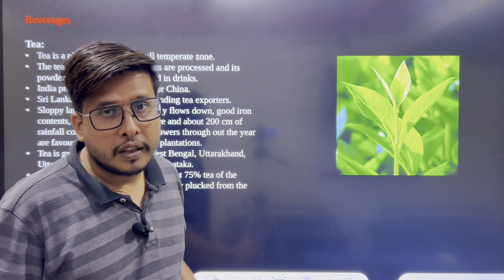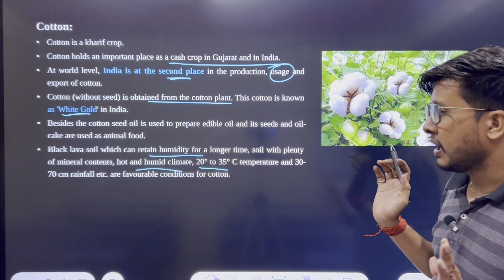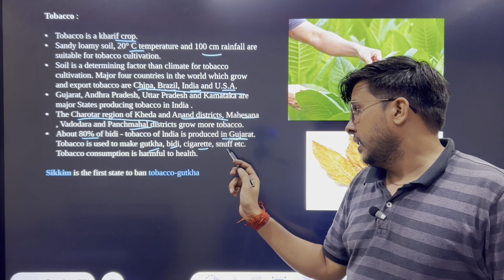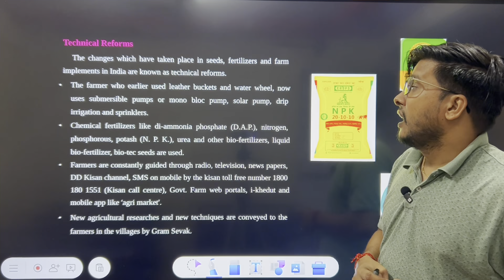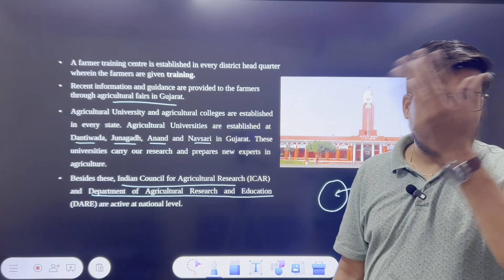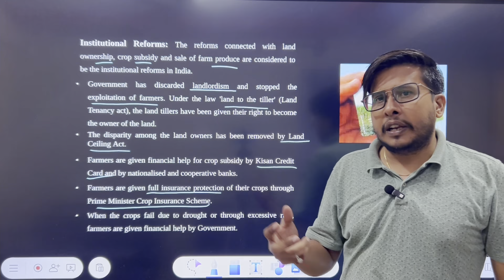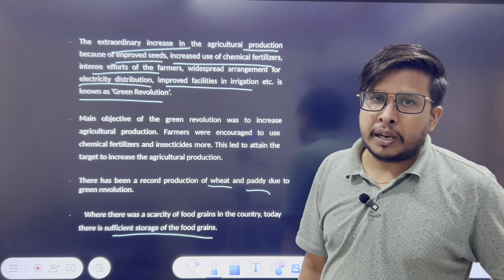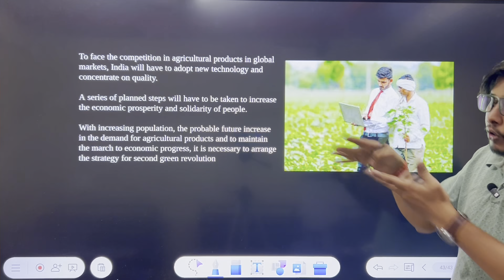Ch-10| India Agriculture class 10 GSEB|| SS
India Agriculture- Chapter 10 from Gujarat Board social Science.
Detailed Explanation.
ideal for quick revision as well as clear understanding.
Extra information's provided.
Please Share with others.